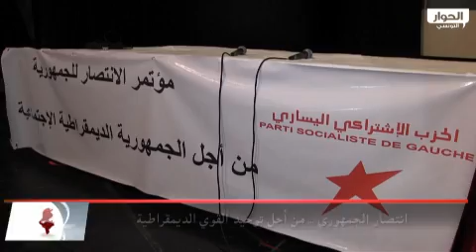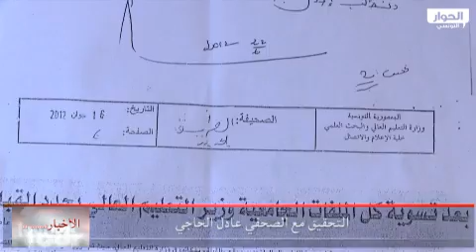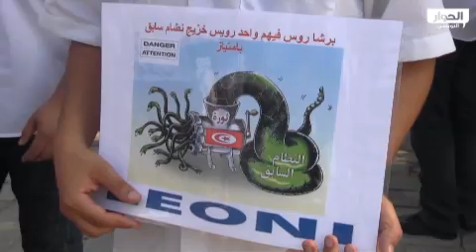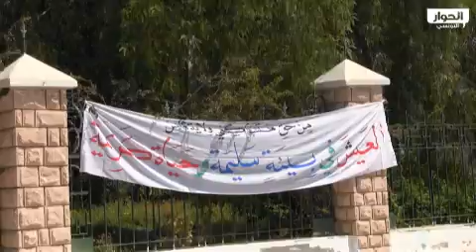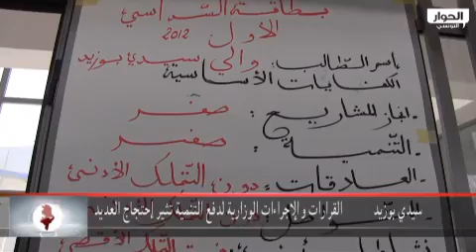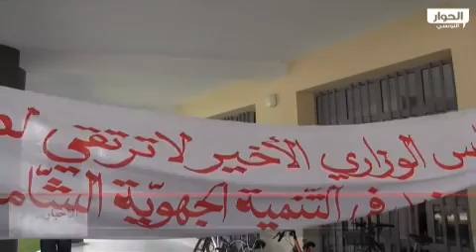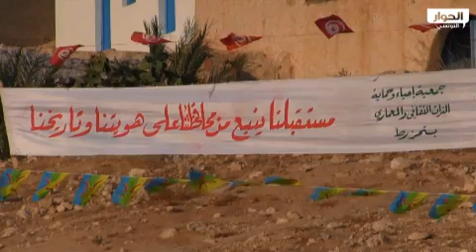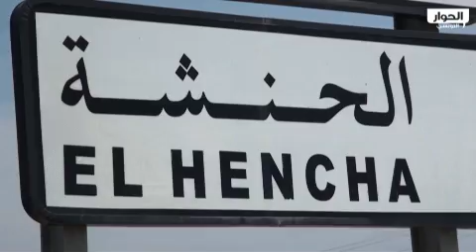نشرة الأخبار الرئيسية 25 أوت 2012